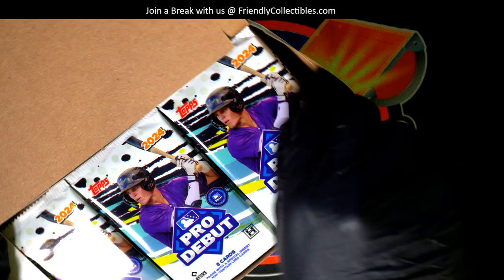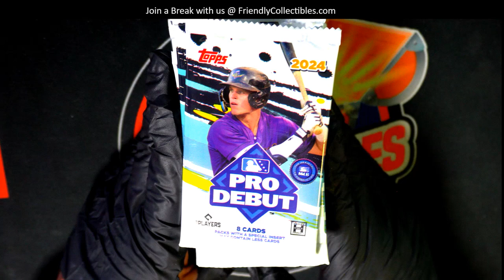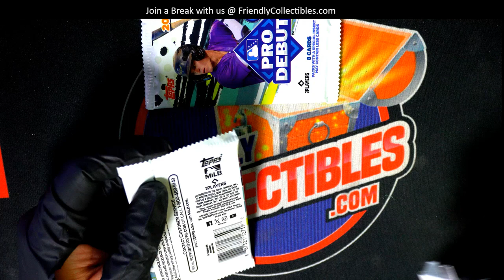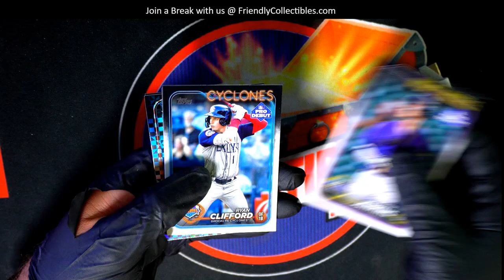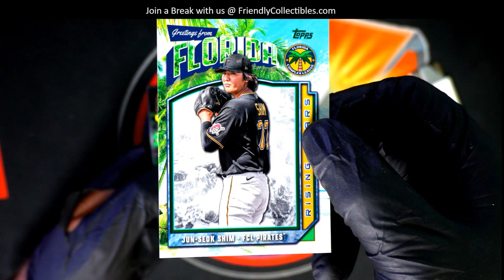NEW BOX FOR PACK RIPS IN 2024 Topps PRO DEBUT